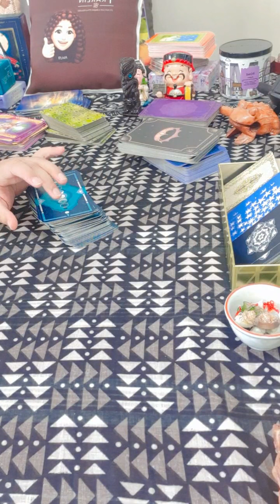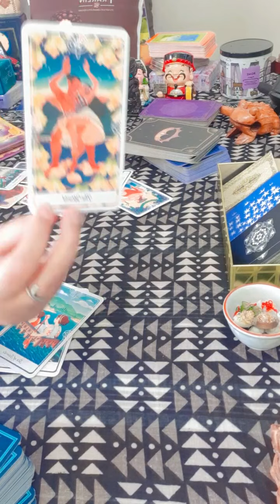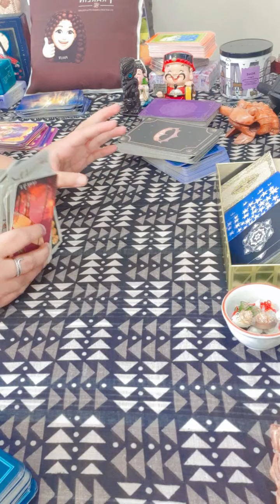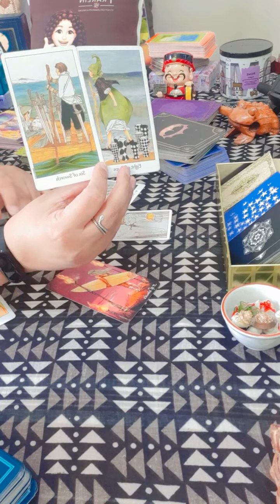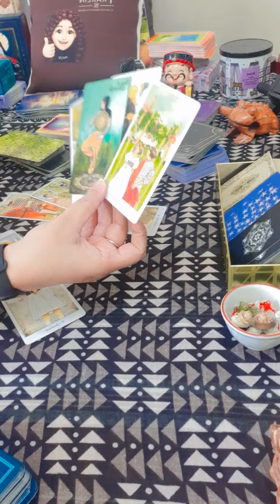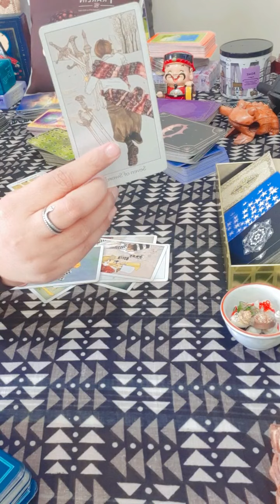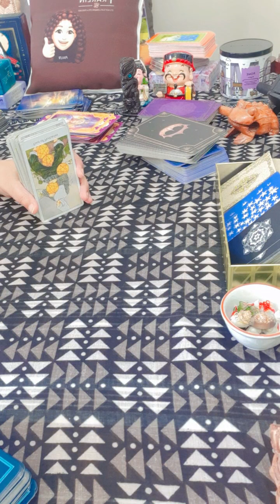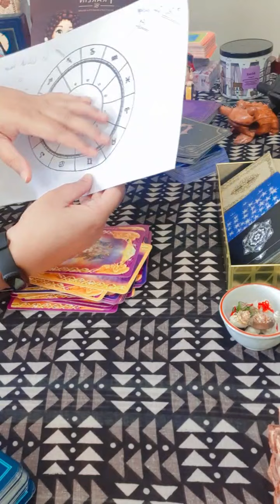TIMESLESS !TAROT LIVE ! FB -TAROT READING🔮SASURALWALE KAB JAYENGEN APNE GHAR ? 🔮😂😂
Hi 🙋🏻‍♀‍ Guys I am Pooja -TAROT READER. 🔮
Join Aaobateinkarein Tarot or  Business Whatsapp groups.
Indian business only.
All India can join.🙏

Aaobateinkarein !  IT'S NOT JUST A BRAND, IT'S A FEELING💕

Book a Personal Tarot Read-link in Taplink.
8/9 days wait is there to get ur Slot after Booking.🔮

To access major platforms of Aaobateinkarein,
press the taplink ,, link.
Taplink : taplink aaobateinkarein

TAROT CARDS-
The Light Seer's Tarot
Radiant Wise Spirit Tarot Cards
Tarot of the Divine
Angel Answers Oracle Cards
Mystic Mondays Tarot

(Podcast available on apps .Anchor, Spotify, Breaker, Pocketcasts & RadioPublic,Overcast&many more)